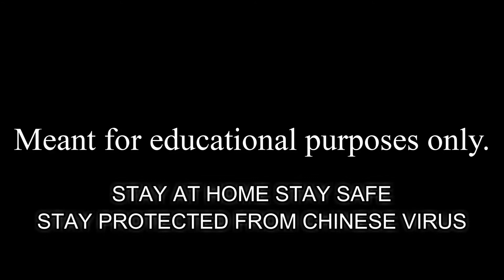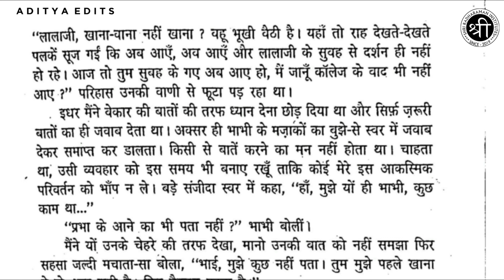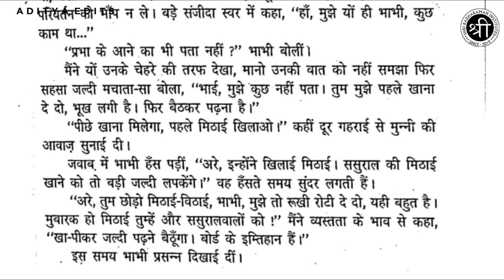06 - Sara Aakash Part 1 Chapter 6 (Part 1)- Explanation - सारा आकाश ISC - Sara Akash ISC Hindi - SRI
ISC हिन्दी
सारा आकाश (पूर्वार्द्ध साँझ)
छटा चैप्टर

If this video was beneficial to you then please like the video, and if you want to see more videos like this in future then do SUBSCRIBE to us (it's free) and don't forget to press the bell icon, if you have any doubts then do comment in the comment section we will reply you as soon as possible.
Shri Radharaman Institutes